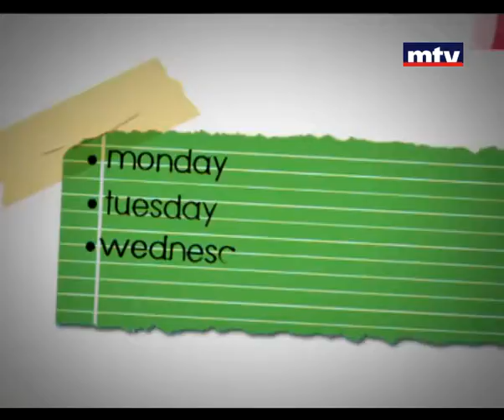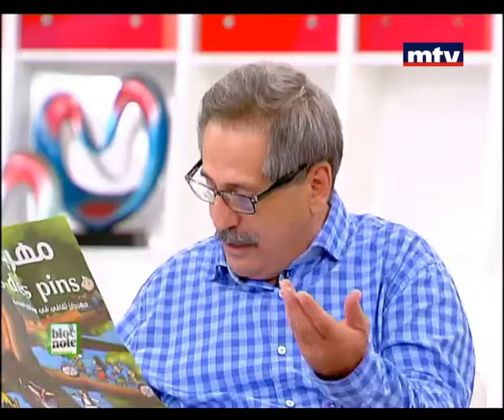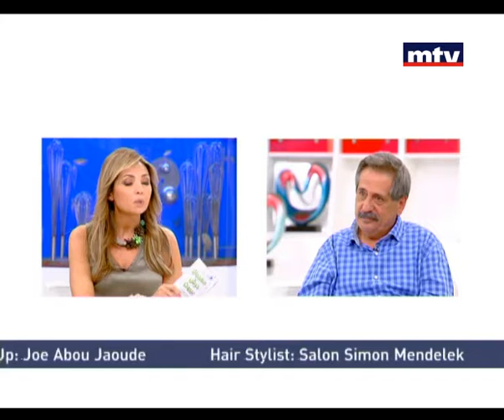Bloc Note - Antoine Boulad 18/09/2013 - أنطوان بولاد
مهرجان حرش بيروت أو المهرجان الثقافي في الأماكن العامة موضوع اليوم من Bloc Note مع السيد أنطوان بولاد